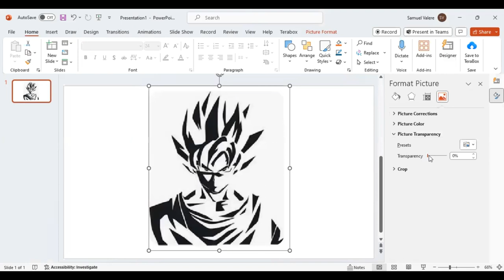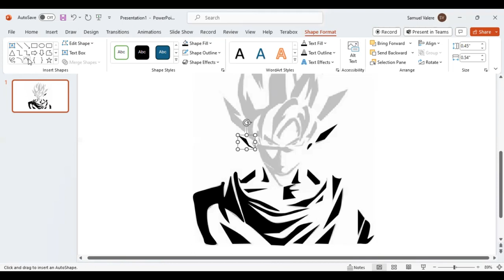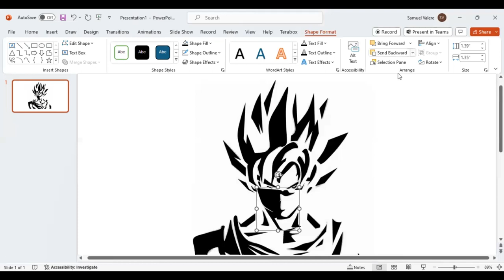Creative Goku Design in PowerPoint